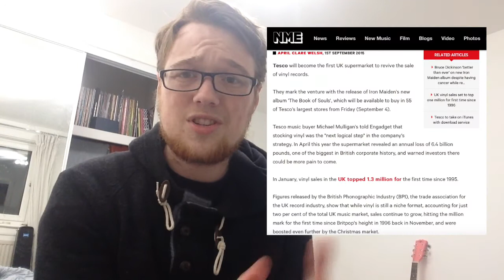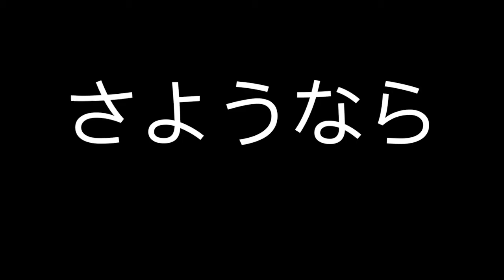Music Report: Should Supermarkets Stock Vinyl?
In this instalment of Music Report, we're tackling the issue regarding the introduction of vinyl within the realm of supermarkets and whether this is a good idea or not.